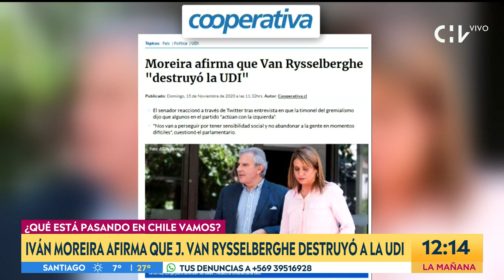Contigo en La Mañana - Senado votará Retiro 10% | Capítulo 16 de noviembre de 2020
Luis Pardo, Pablo Vidal, Iván Moreira y Alejandra Sepúlveda fueron parte del debate político de Contigo En La Mañana donde conversaron con Monserrat Álvarez y Julio César Rodríguez sobre la aproximación a ley del segundo retiro del 10%, debido a que durante esta semana se votará en el Senado.